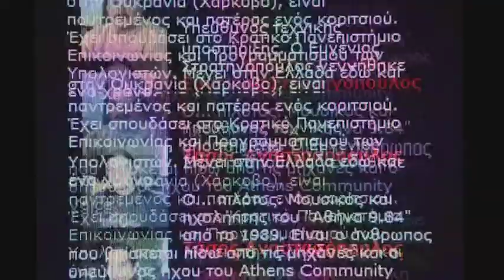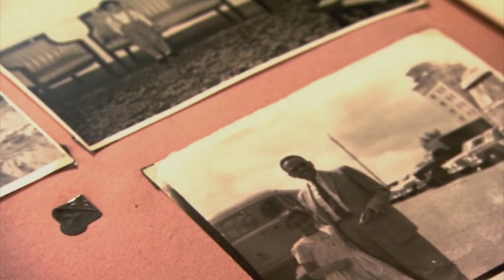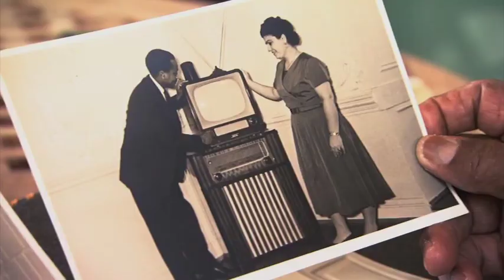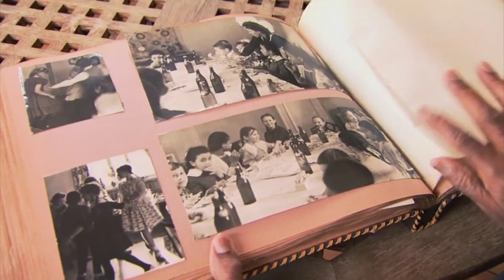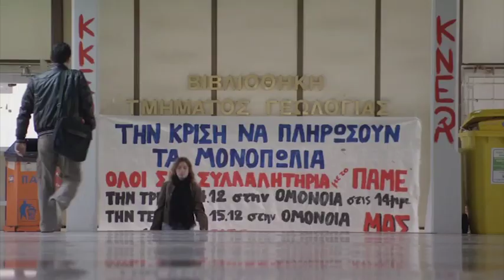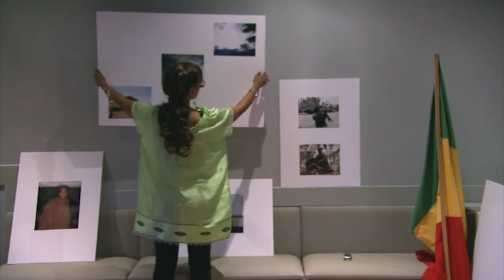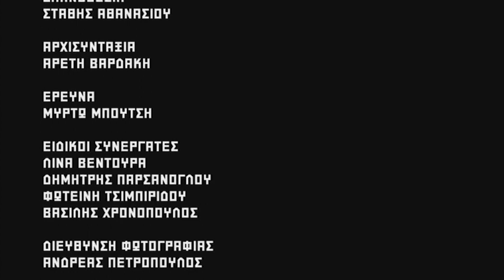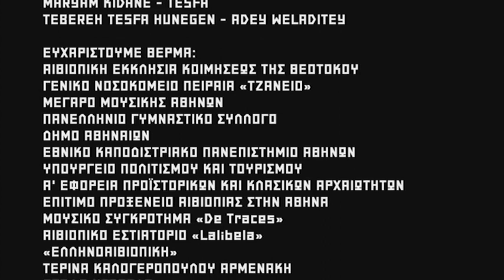ΤRIBES OF ATHENS - Ethiopia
Staying in documentary mode, here is another piece I did for Greek National TV, produced by Panos Papadopoulos at Prosenghisi. Maximum respect to Panos who did whatever was humanly possible to make these documentaries in show string budgets and embarrassingly short timeframes. And cheers to Didi who edited it!